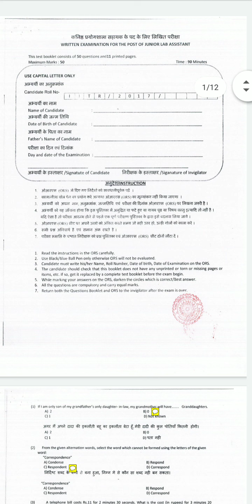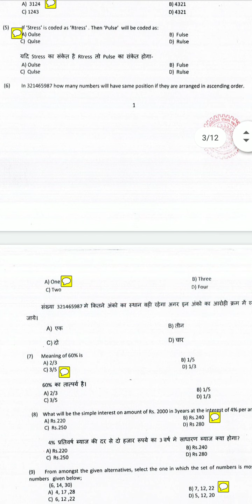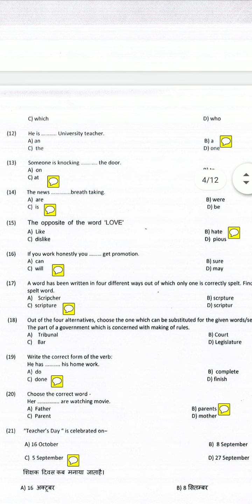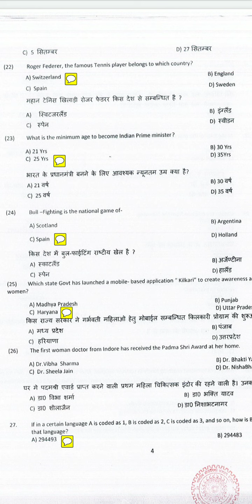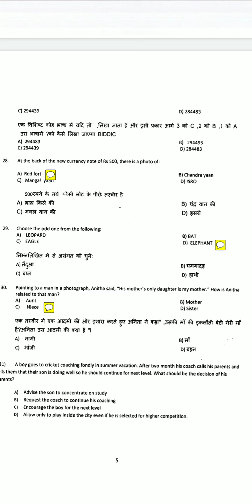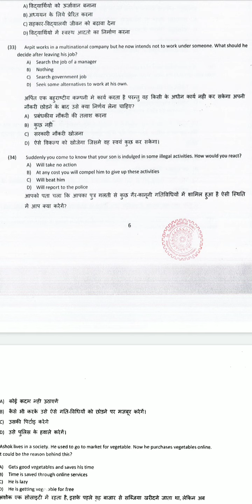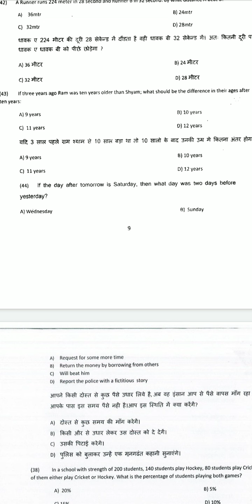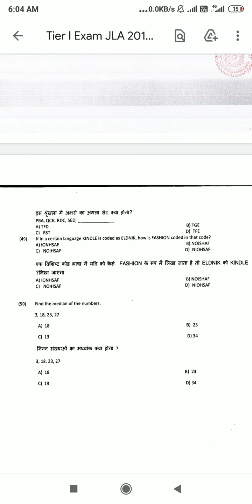IIT ROORKEE Junior Lab Assistant Tier 1 Question paper NONE-TEACHING POST. IIT PREVIOUS YEAR PAPER.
iit roorkee group c post previous year Question paper.

IIT Roorkee previous year Question paper for group C none-teaching post, Junior Lab Assistant. IIT Roorkee previous yaer paper Junior Lab Assistant.

IIT Roorkee group C previous year Question paper.

IIT Roorkee previous year Question paper with answer key for group C none-teaching post.

IIT ROORKEE QUESTION PAPER WITH ANSWER KEY GROUP C NONE-TEACHING POST. IIT PREVIOUS YEAR PAPER.

iit roorke previous year paper group c

TAG1: IIT Roorkee previous year Question paper for group C post. IIT Roorkee paper group C post,IIT Roorkee group C post,group c post ka paper,IIT Roorkee paper with answer key,IIT paper,IIT Roorkee exam paper,iit recruitment,IIT Delhi paper,IIT GROUP C POST PREVIOUS YEAR PAPER,GOUP C PAPER,IIT NON-TEACHING GROUP C PAPER,IIT QUESTION PAPER,QUESTION PAPER,PREVIOUS YEAR PAPER,IIT ROORKEE PICHHLE SAL KA PAPER,IIT GROUP C ANSWER KEY,IIT NONE-TEACHING PAPER,IIT ROORKEE

TAG2: IIT ROORKEE Junior Lab Assistant Tier 1 Question paper NONE-TEACHING POST. IIT PREVIOUS YEAR PAPER.,group c post ka paper,IIT paper,IIT Roorkee exam paper,IIT Delhi paper,IIT GROUP C POST PREVIOUS YEAR PAPER,IIT QUESTION PAPER,QUESTION PAPER,PREVIOUS YEAR PAPER,IIT ROORKEE PICHHLE SAL KA PAPER,IIT NONE-TEACHING PAPER,IIT ROORKEE,IIT Junior Lab Assistant question paper,Junior Lab Assistant,Junior,Lab,Assistant,IIT JLA Previous Year Quetion Paper